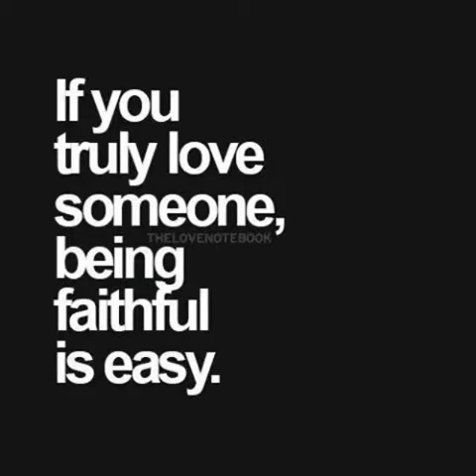My gf and me memories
I had to make a vid on how I feel